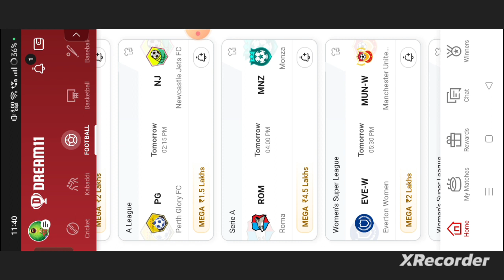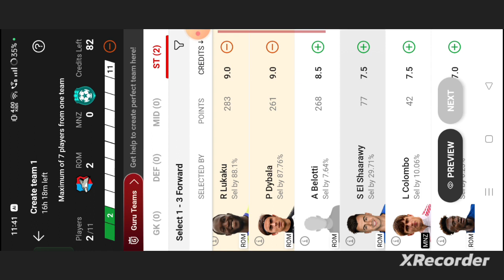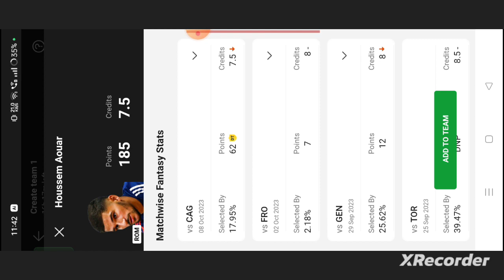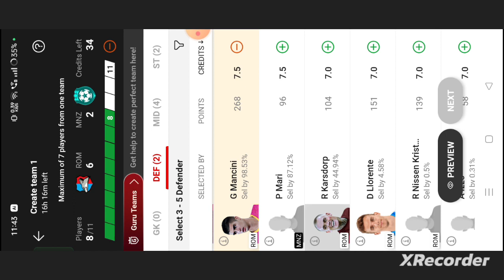ROM vs MNZ Football dream11 prediction team win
own risk"

1. This analysis  is based on my

2.Dream11 takes great care to comply with all central and state legislation in India to ensure that  users are fully protected. Every contest on platform is carefully designed to comply with applicable statutes and regulations in India.

Thanks